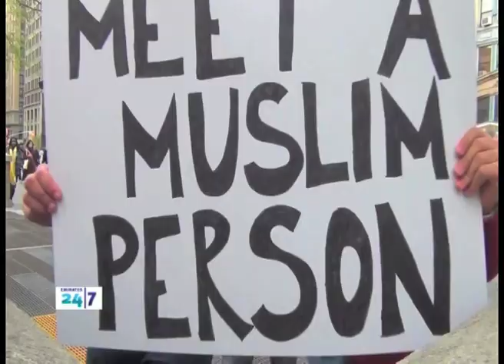omgAdamSaleh talks about using social media to spread tolerance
One of the most clear transformations at this year's forum was the leading role that social media is playing.

In fact AMF's first panel discussion wasn't between journalists -- as we traditionally know them -- at all, but leading adopters of new media.

American Adam Saleh made headlines when he held up a sign in New York city inviting people to "meet a Muslim person" and filmed people's reaction to him.

That video has been viewed over one point five million times.

Priyanka Dutt had meet up with o-m-g Adam Saleh at the Arab Media Forum and began by asking him how he got his start.

Tune in to Emirates 24/7 on Dubai One TV!

Every Saturday evening, LIVE at 8:00 pm.